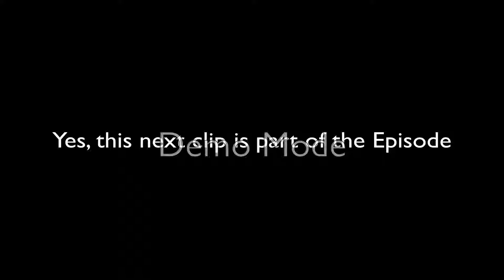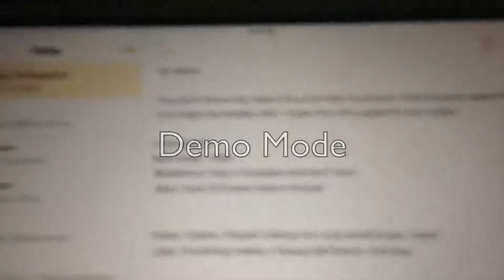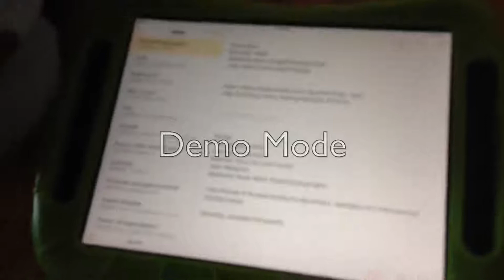Mario And Luigi And Yoshi's Really Dumb And Weird Adventures Season 2 Episode 8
S2E8: The Burial

AND NO THIS IS NOT THE LAST EPISODE THERE WILL BE 10 EPISODES THIS SEASON!